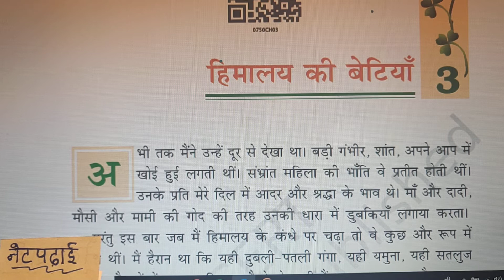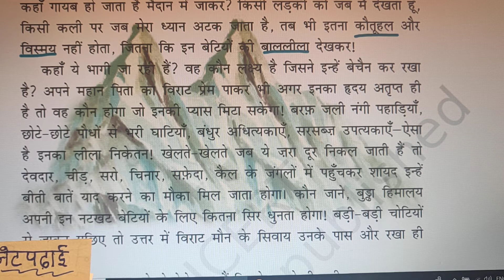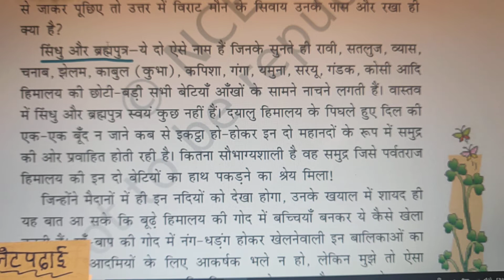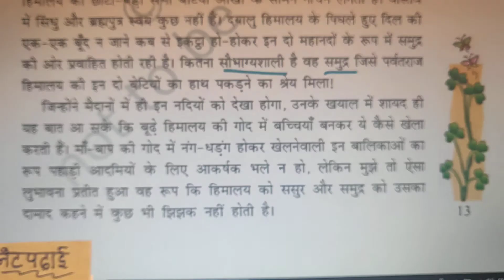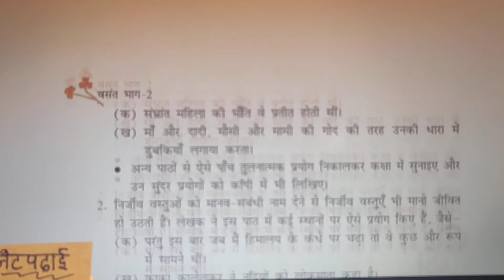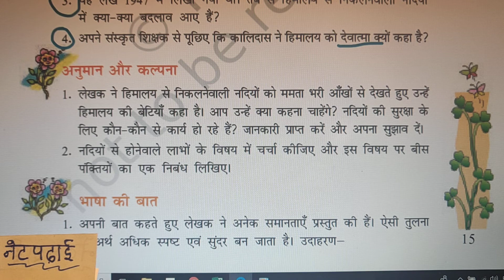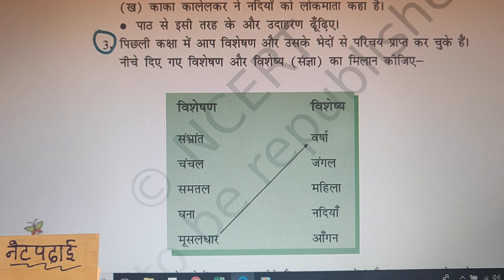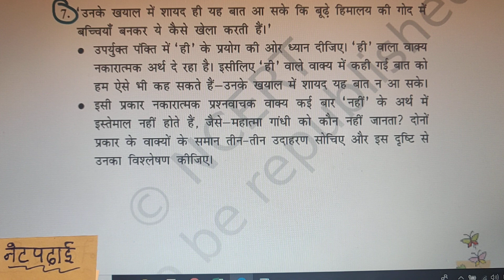NCERT Class7 Hindi Chapter3 - By Namgail Angmo-Leh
हिमालय की बेटियाँ